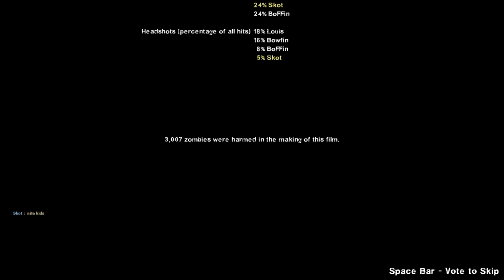BoFFin Gives His Life To Save His Bro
Bowfin, BoFFin, Chilly Billy (4 a while) & Skot: Blood Tracks Play Through